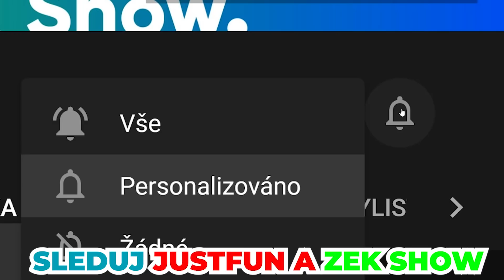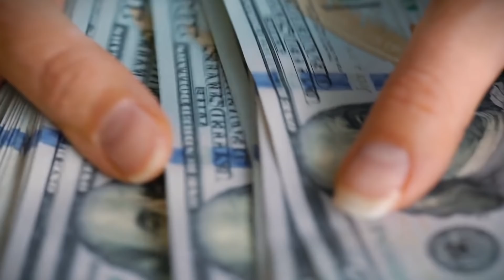TOP 5 Významné Hrady, Které Nikdo Nechce Ani Zadarmo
Napadlo vás někdy, že byste chtěli mít vlastní hrad? Díky tomuto videu se vaše představa možná stane skutečností, počkat, je tu ale jedno velké ale, proč zrovna hrady z tohoto videa nikdo nechce ani zadarmo. Pozorně sledujte, bavte se a jdeme na to.
Ve videu uvidíte:
0:00 - Úvod
0:28 - Neverland Ranch
1:40 - Hrad Caprarica
2:21 - Quebecský hrad
3:12 - Francouzský provinční hrad
3:38 - Granot Loma
❤️ Podpořte tvorbu kanálu ZEK

🎵 Hudba z videa: The Clock (instrumental) - RYYZN, Friction Looks - Silent Partner